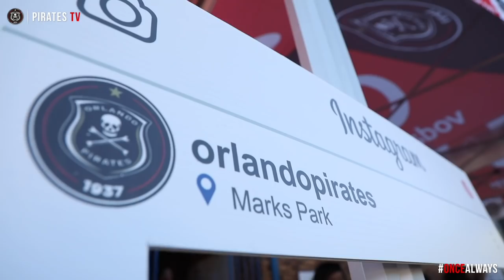Orlando Pirates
PiratesTV reviews yet another successful Pirates Cup 2019 Tournament hosted by Orlando Pirates Football Club.

Guest Interviews:
Former Orlando Pirates Captain | Lucky Lekgwathi
1st Team Assistant Coach | Rhulani Mokwena
Orlando Pirates Midfielder | Xola Mlambo
Orlando Pirates Forward | Vincent Pule